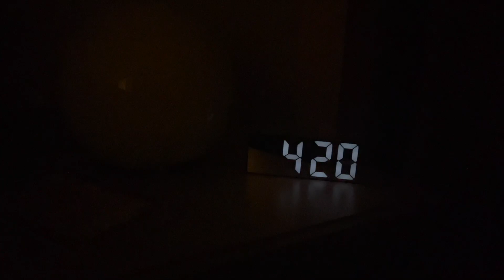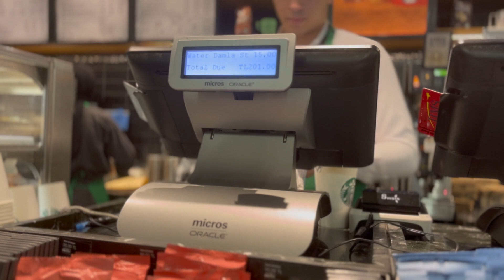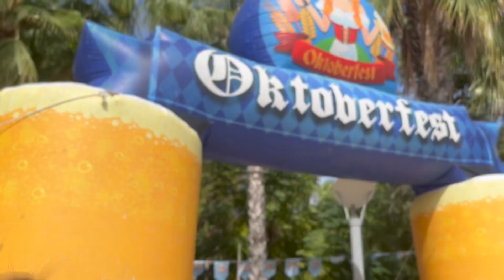vlog2 ANTALYA'DA EKİM TATİLİ I AKKA ALİNDA I Bavulumu beraber hazırlayalım